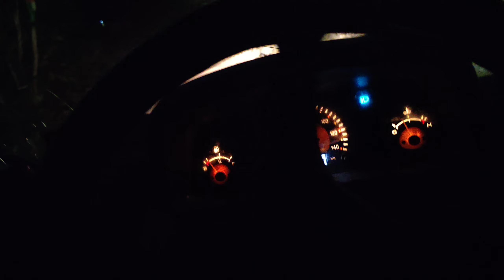UV 52 Joy hori bol & Kali Puja Masti ka Vlog#joy